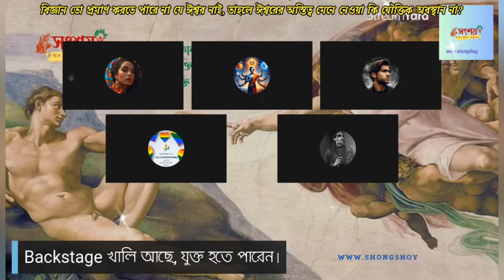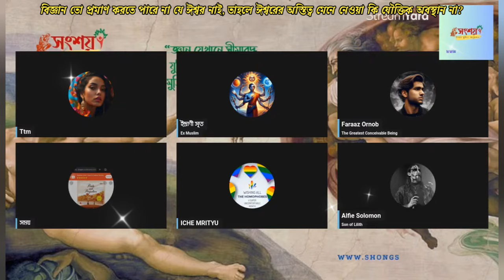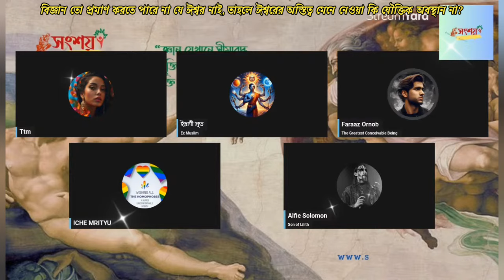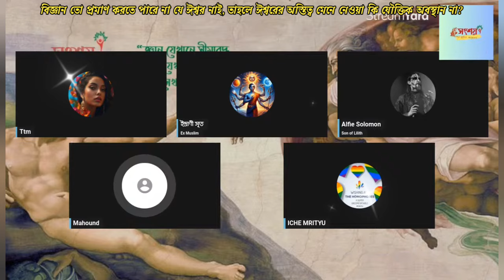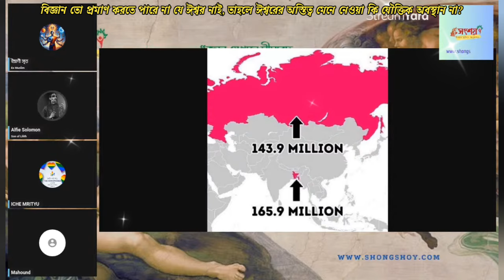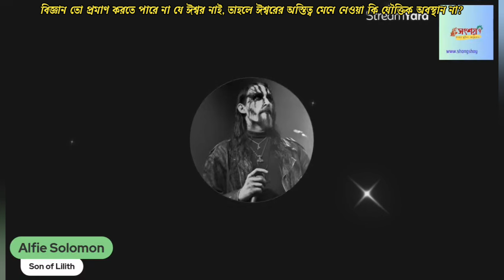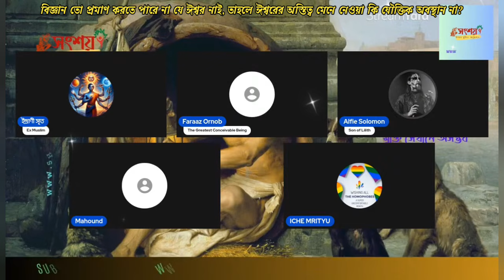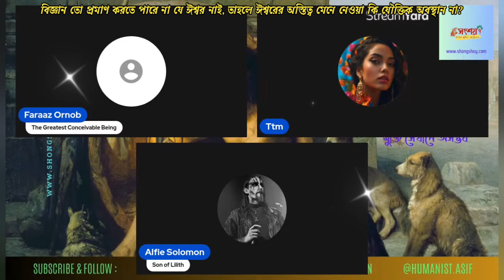বিজ্ঞান প্রমাণ করতে পারে না যে ঈশ্বর নাই, তাহলে ঈশ্বরের অস্তিত্ব মেনে নেওয়া কি যৌক্তিক অবস্থান না?